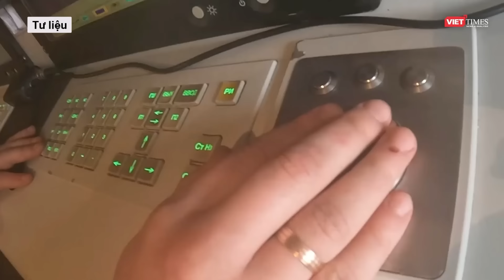Toàn cảnh Quốc tế: Ukraine tấn công ác liệt Kursk, 3.000 dân hoảng loạn sơ tán: quá khủng khiếp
Nga Ukraine mới nhất | Toàn cảnh Quốc tế: Ukraine tấn công ác liệt Kursk, 3.000 dân hoảng loạn sơ tán: quá khủng khiếp